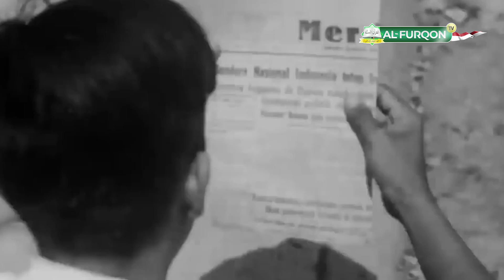[SPESIAL] MENSYUKURI NIKMAT KEMERDEKAAN 17 AGUSTUS (2021) - Ustadz Abu Ubaidah As-Sidawi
FREKUENSI : SATELITE TELKOM 4 / 3766 H / DVB-S2 8PSK MPEG-4 / SR 21818
SES9 / 11861H / DVB-S2 8PSK MPEG-4 / SR 45000

Bidang Dakwah & Sosial Ma'had Al-Furqon Al-Islami Gresik

Menjalankan amanah untuk mengelola kegiatan-kegiatan dakwah baik offline dan online dan juga kegiatan-kegiatan sosial berupa bakti sosial, bantuan kemanusiaan, bantuan santri tidak mampu dan santunan janda dan anak yatim disekitar ma'had al-furqon al-islami.

Mau daftar donatur rutin???

Rekening Dakwah & Sosial PP. Al-Furqon Al-Islami Gresik
Bank Syariah Indonesia (Kode : 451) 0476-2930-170 an. Muhammad Yusuf
Format konfirmasi : nama alamat jumlah daksos#
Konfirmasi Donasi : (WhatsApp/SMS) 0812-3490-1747